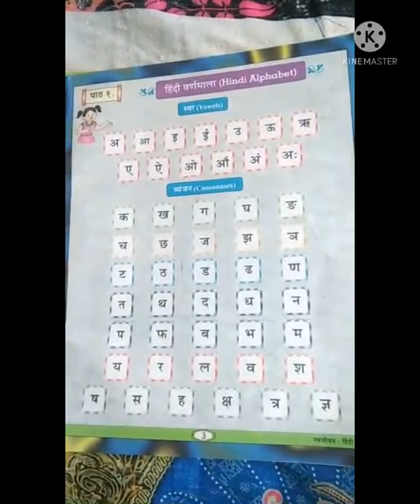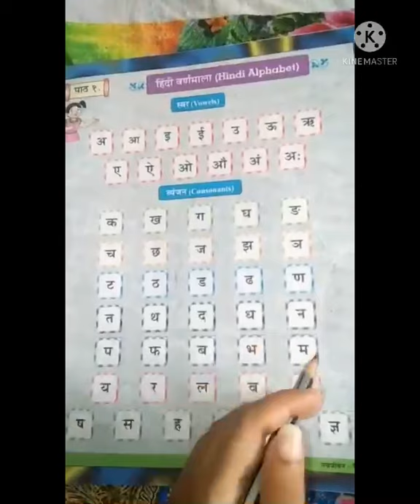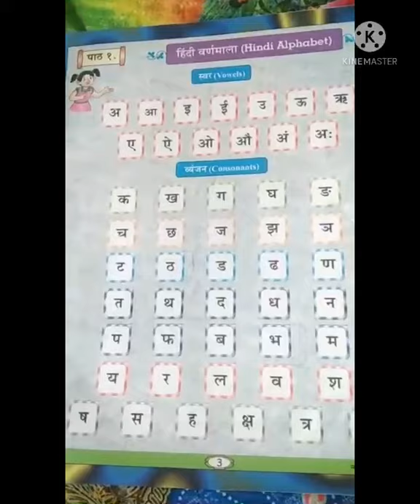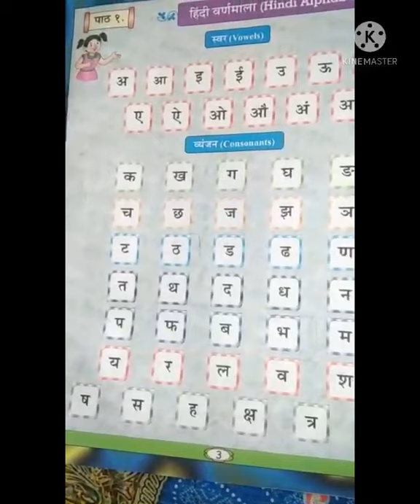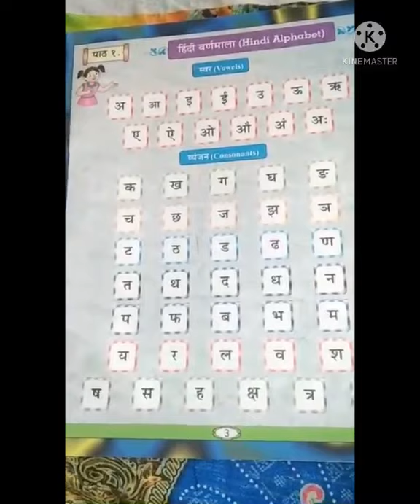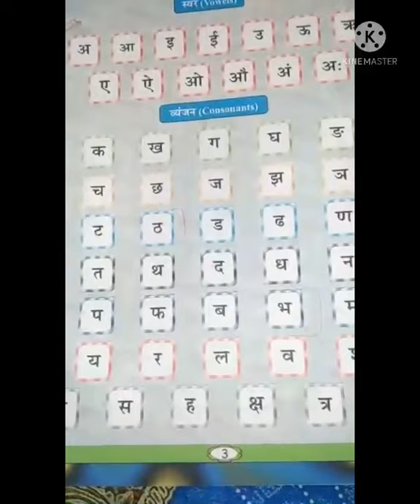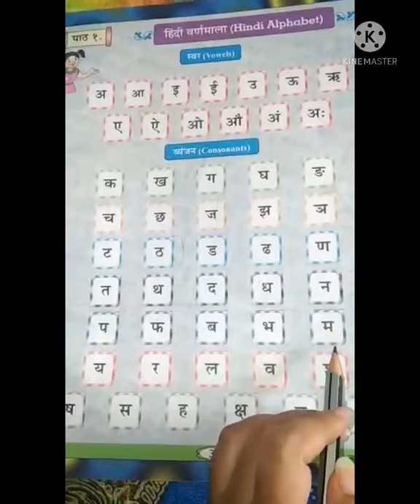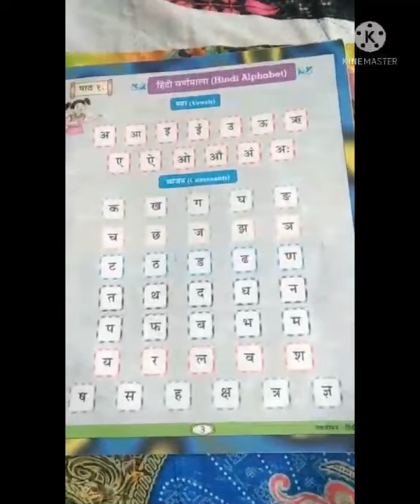29 June Std 4th Hindi 10:00 o'clock.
Document from Pooja